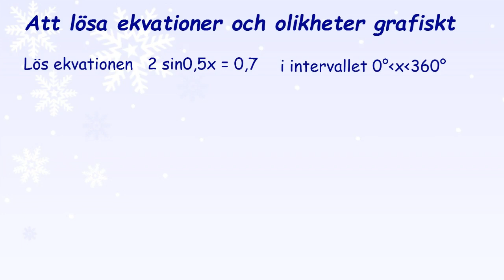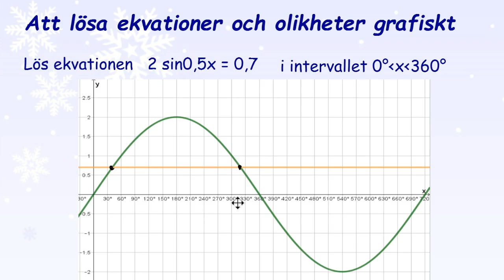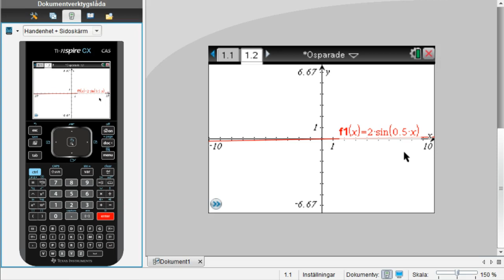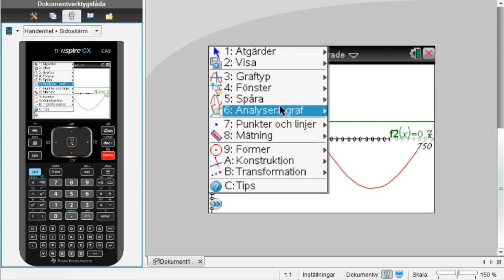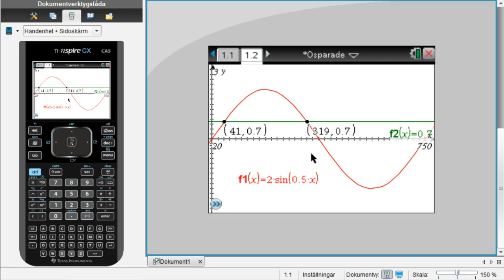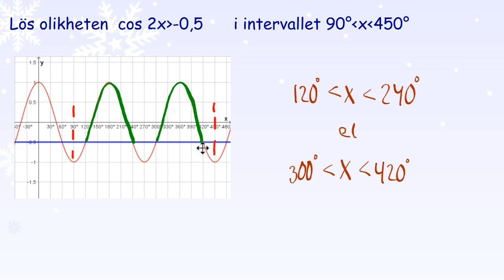2.1.2 Grafritande räknaren (trig)